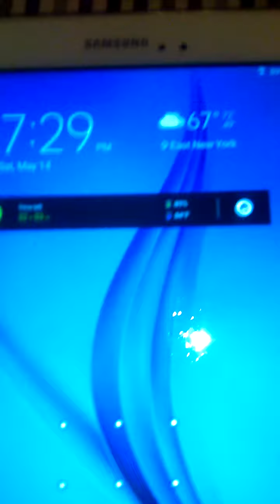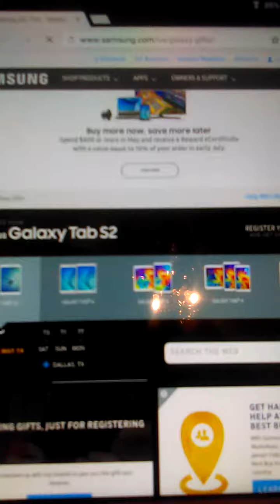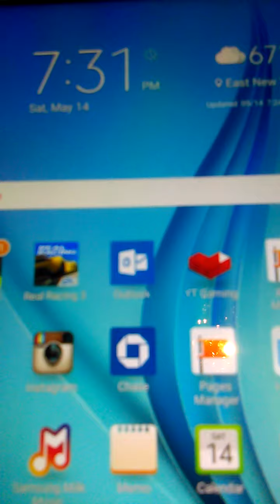Review of Samsung Galaxy Tab A - Part 1 of 2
This is a Review of the Samsung Galaxy Tab A. This video is Part 1 of the Review.

Be sure to pick up your Samsung Galaxy Tab A on Amazon.

Let see if we can get 250 likes on this video, so smash that "like" button.

►Main Mods
WINDOWS 10
ADOBE PHOTOSHOP

►Plugins/Scripts
Microsoft.NET 4.5 Framework

►Other Mods
AUDACITY SOUND ENGINEER

►Sound/Visual Mods
PYLE PMX5U
WINDOWS SOUND